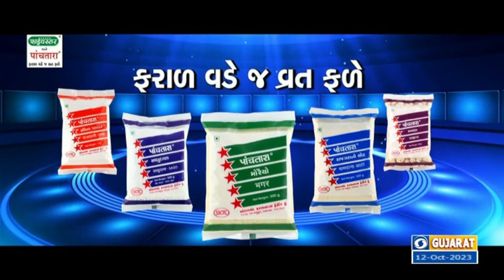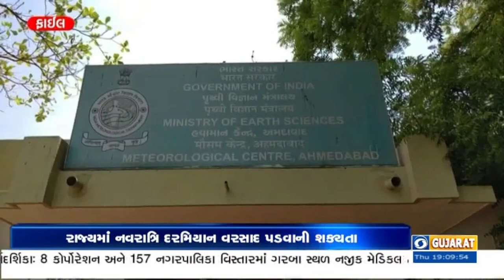DD GIRNAR | PM UTTARAKHAND| IND PAK | CRICKET TRAIN | 108 | EVENING NEWS | 12-10-2023